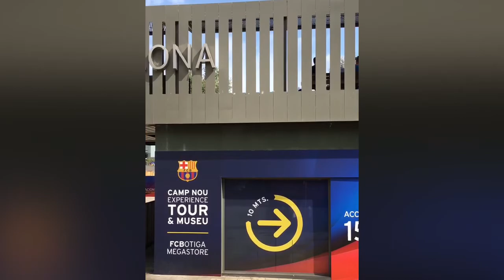Barcelona 2017 part 2